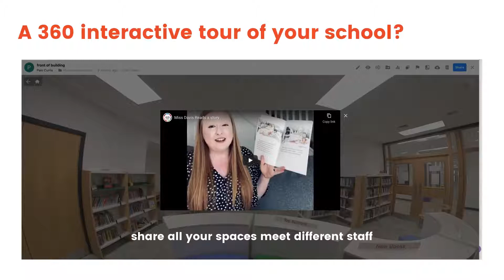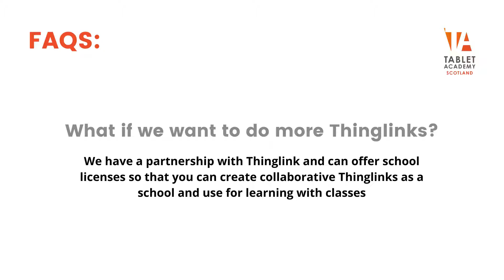Tablet Academy Scotland School Tour 360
March promotion for school 360 tours